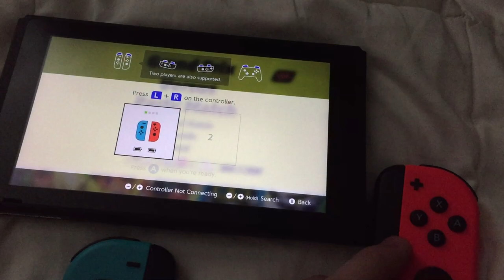LayeredFS - ARMS running in Super Mario Odyssey (ARMS help menu shows SMO help menu)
I used my "ARMS" backup from my first Switch to the second one.